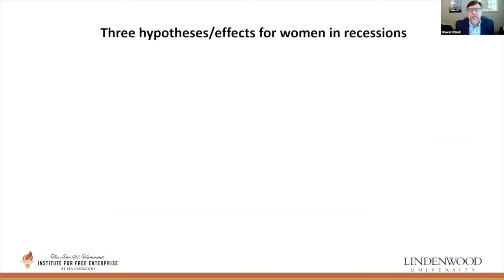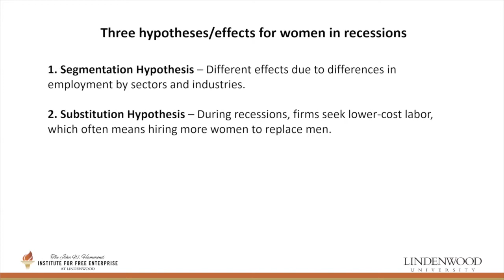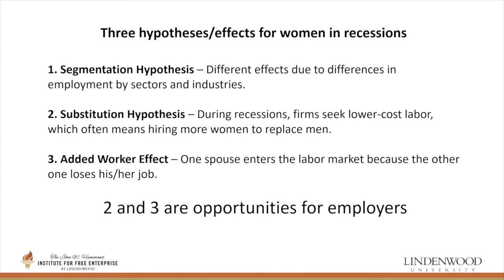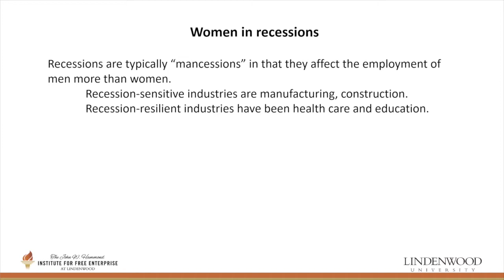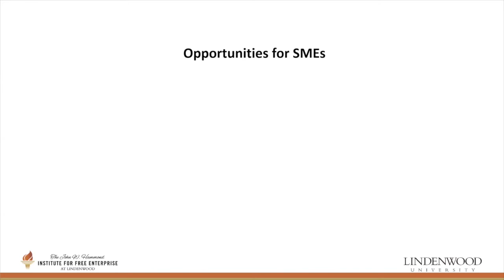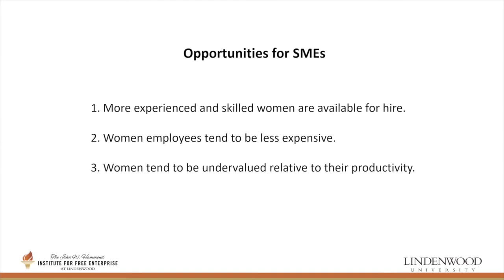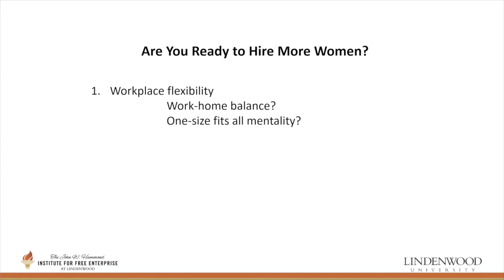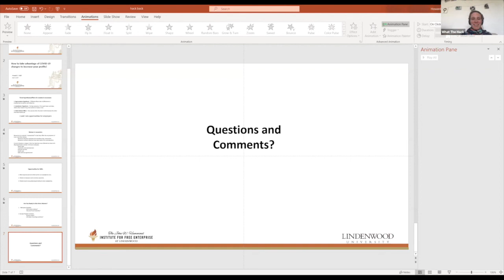Economist comments on gender inequalities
Howard Wall of the Hammond Institute shares insights on the inequalities that women face in recessions.

What is What The Hack?
What The Hack creates hackathons focused on bridging the gap between sustainability and economics to radically improve the world.

What is a hackathon?